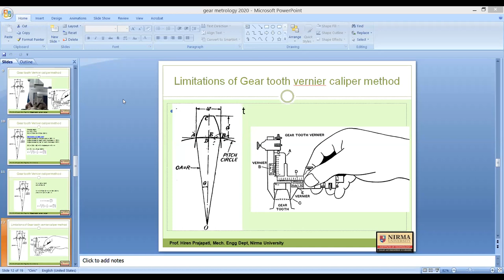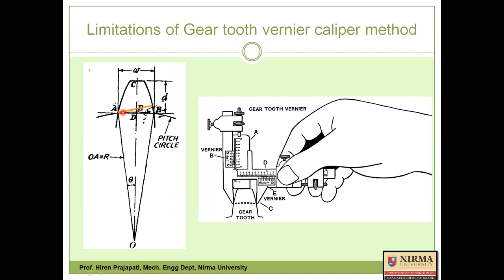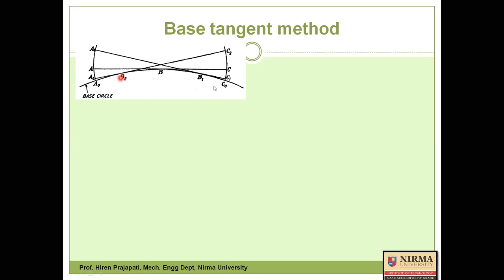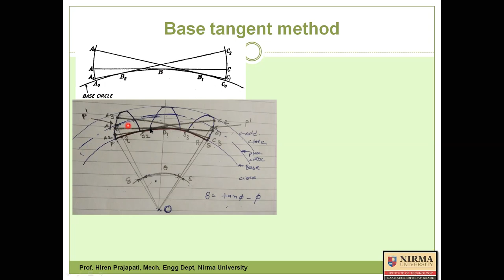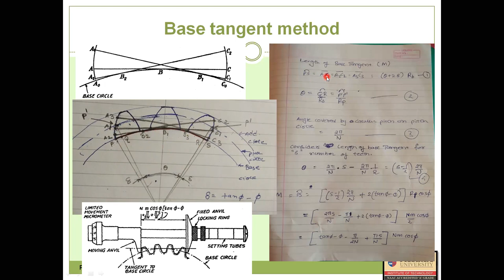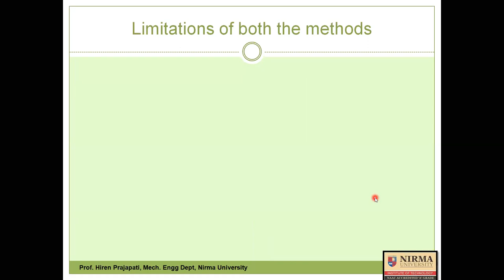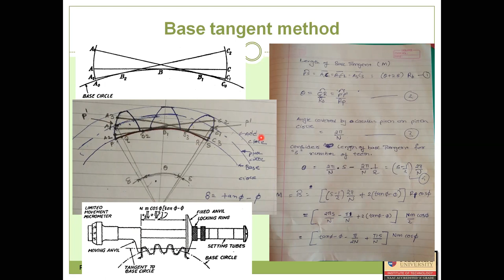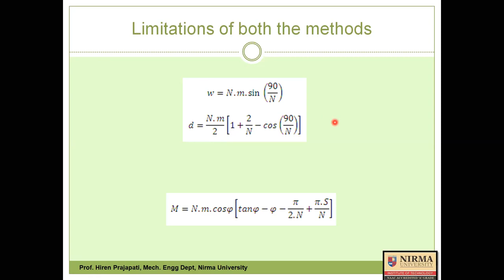3 Base Tangent Method